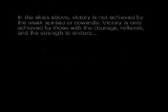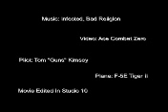The Tiger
A Music Video by Tom Kimsey. The F-5E Tiger II is more than a match for any aggressor in the hands of a skilled pilot. Watch as it takes on The Aces of the Round Table! Music by Bad Religion. Song title: Infected.